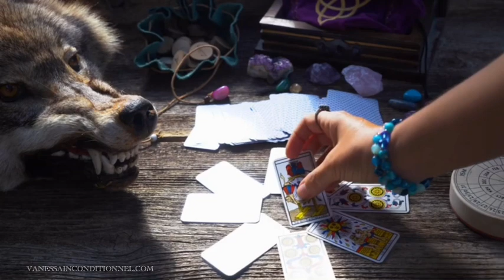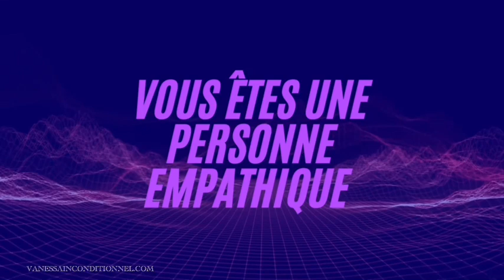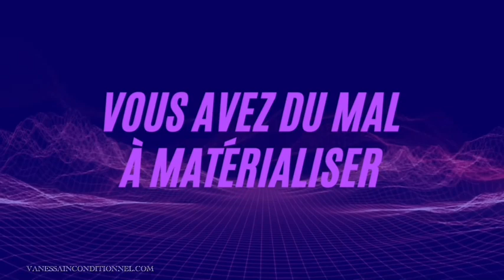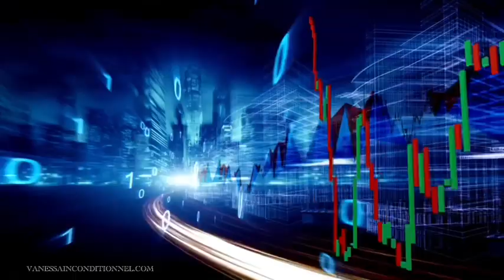7 SIGNES (un peu bizarres🤪👽) QUI MONTRENT QUE VOUS AVEZ DES DONS SPIRITUELS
🔮 Ma formation pour développer son intuition et ses dons extrasensoriels (tarif spécial)

——— SE FORMER AVEC VANESSA ———

Je transmets mes expériences dans mes contenus gratuits et dans mes formations en ligne pour ceux qui veulent aller plus loin.

Comment savoir si vous avez des dons psychiques & spirituels ?
Je montre ici 7 signes que vous avez des dons spirituels.
7 signes que vous êtes une personne spirituelle.

Sachez pour commencer que nous avons tous des dons spirituels et psychiques, nous sommes des êtres spirituels venus vivre une expérience terrestre. Cependant, il existe des personnes qui s’éveillent à leurs dons plus que d’autres. Plus vous allez apprendre à les reconnaitre et à vous y connecter, plus vous allez réussir à les amplifier non seulement pour vous mais aussi pour les gens autour et vos clients pour les entrepreneurs / thérapeutes / accompagnants.

Voici dons ici 7 signes qui indiquent que vous avez des dons extrasensoriels. Évidemment, si vous mettez en évidence d’autres signes, n’hésitez pas à les écrire en commentaire… je me ferai un plaisir de les lire.

⚜️ Hypersensible, Hyperemphatie : comment en finir àvec les pensées négatives et l’impression de ne pas etre assez :

𝐌𝐨𝐧 𝐩𝐨𝐝𝐜𝐚𝐬𝐭 « Ê𝐭𝐫𝐞 𝐋𝐢𝐛𝐫𝐞 »